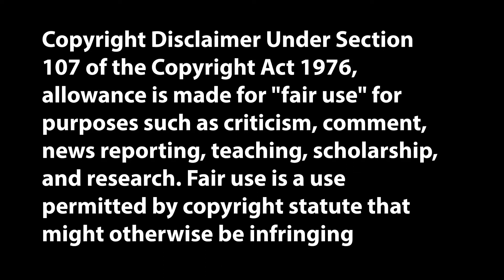The Invisible Man (2020) Movie Review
Today, I review a new horror flick starring Elizabeth Moss. Is it good, bad or ugly? Will have to find out.